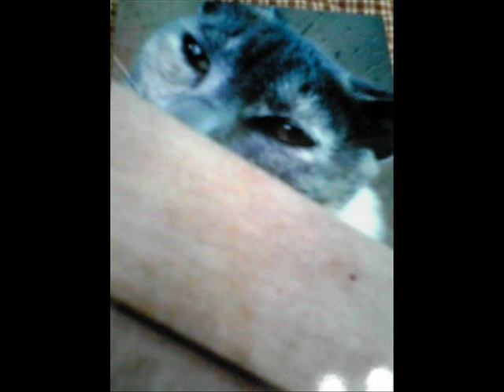小悪魔ちゅら.wmv